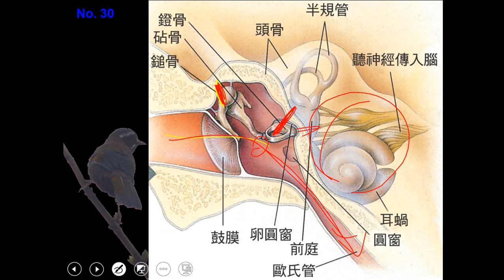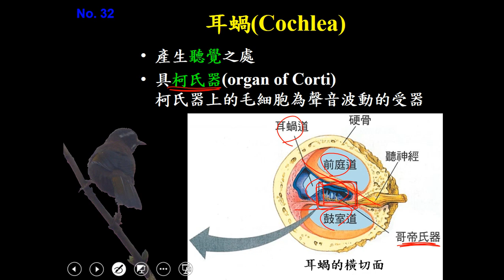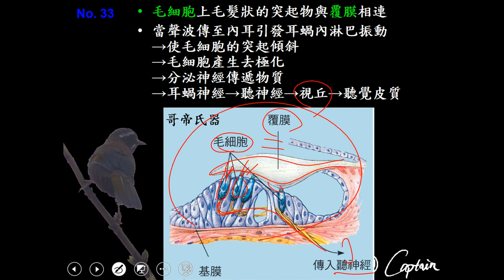10801高三選修生物ch09 1 14耳的構造與功能 內耳三數